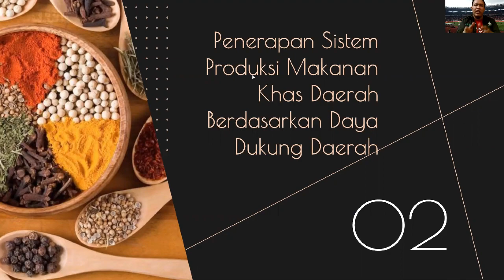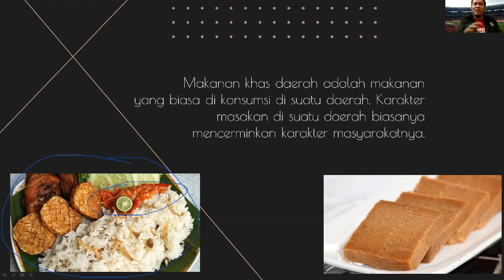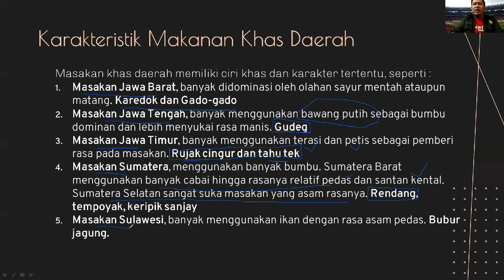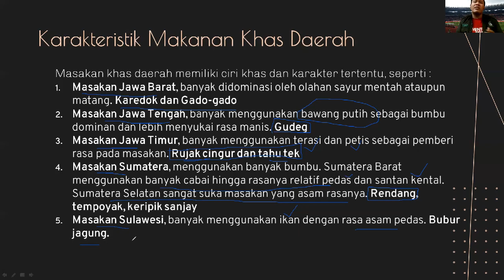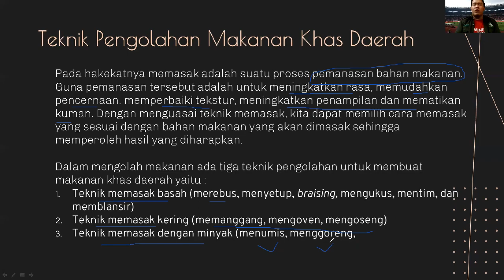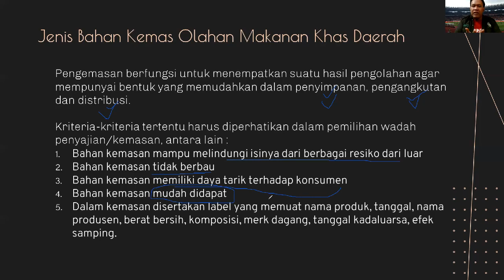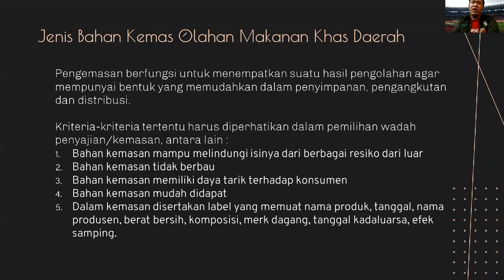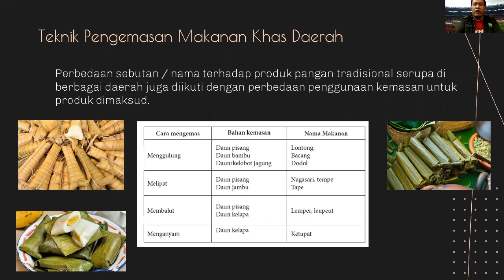2. Penerapan Sistem Produksi Makanan Khas Daerah (Prakarya dan Kewirausahaan Kelas XI)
Indonesia dengan segala keberagamannya ternyata mempunyai berbagai makanan yang khas di masing-masing daerahnya. Kok bisa? Temukan jawabannya di video ini ya!